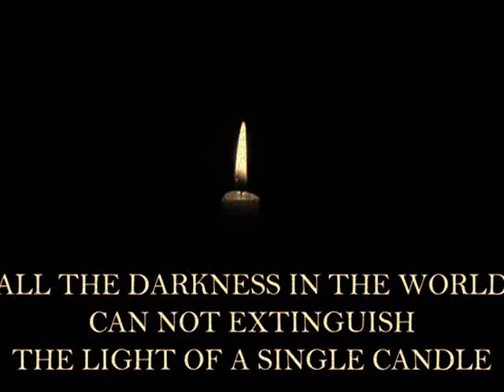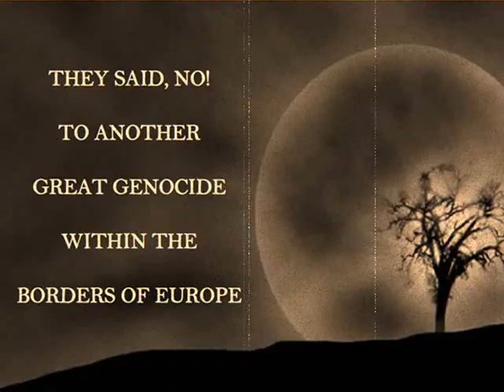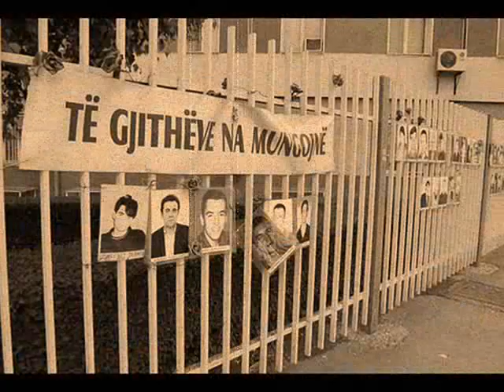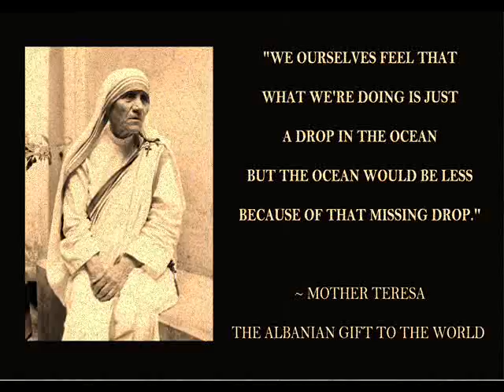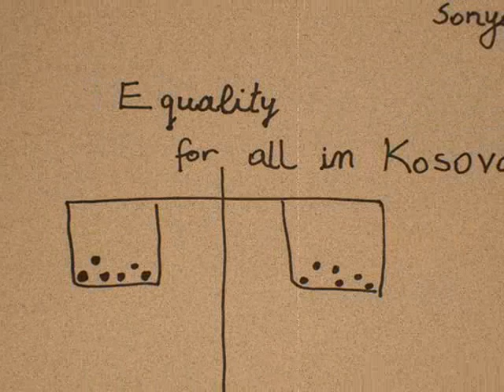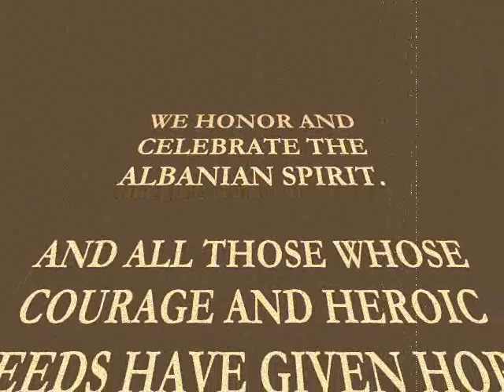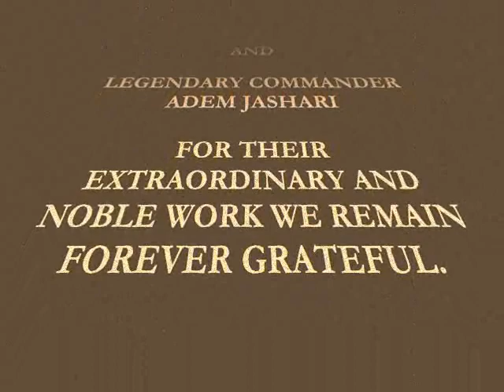Kosovo Independence (Pavaresia e Kosoves)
A journey to freedom...